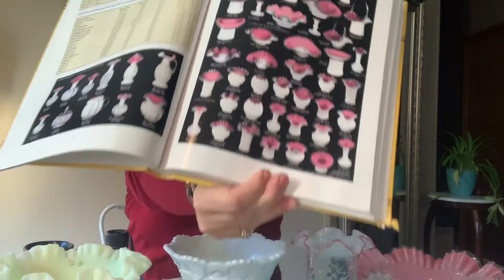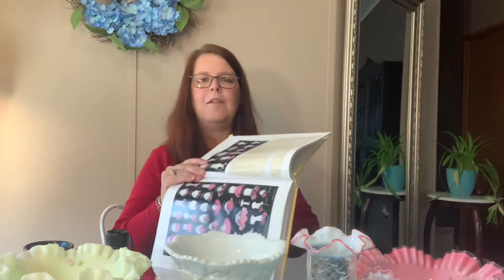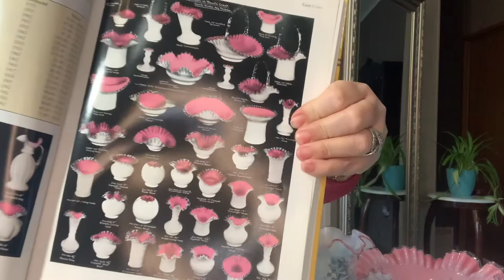Auction Haul- Fenton Glass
Auction Haul of Fenton glass and more. $ 158.00 I paid! Did I pay too much? Just showing you the items of this lot. Beautiful, glass bowls and a Germany made plate and Limoge plate! Please comment what you think of the items. Also— announcement of live sale with Dee from the Thrill of The Thrift on Feb 9th- come join us!